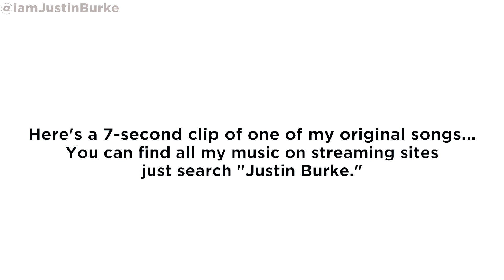VOCAL COACH Reacts to Billie Eilish's MESMERIZING Singing Voice